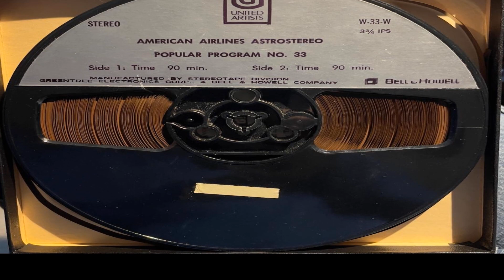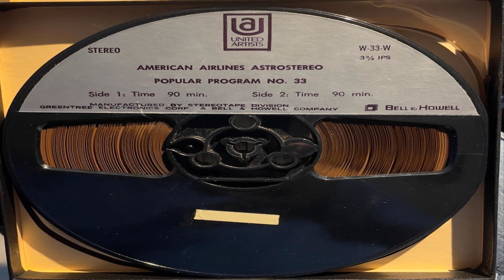What's On American Airlines Popular Program Vol 33?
WJST TV 65